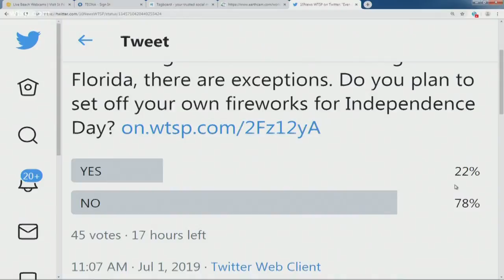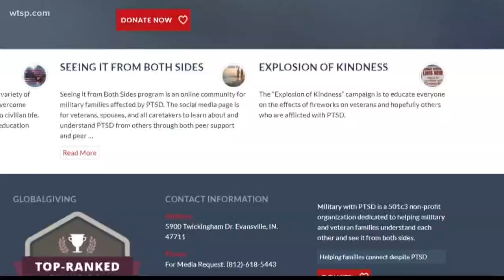Fireworks can trigger anxiety and flashbacks for vets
For many of us, the louder the boom and brighter the sky, the better.

However, for military veterans, celebrating our nation's independence can trigger flashbacks and anxiety.

Daniel Rodriguez spent 22 years with the U.S. Marine Corps and was deployed to Iraq three times and Afghanistan once. Since coming home in 2012, he's learned how to prepare and cope with the July Fourth celebrations.